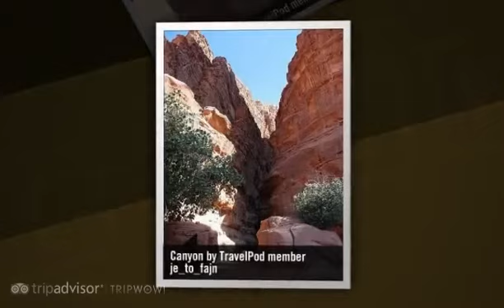"Jordanie : Aqaba et Wadi Rum" Je_to_fajn's photos around Aqaba, Jordan (touriste russe jordanie)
Preview of Je_to_fajn's blog at TravelPod.